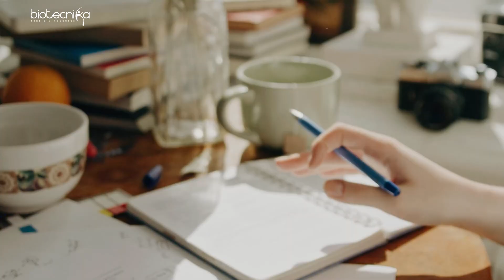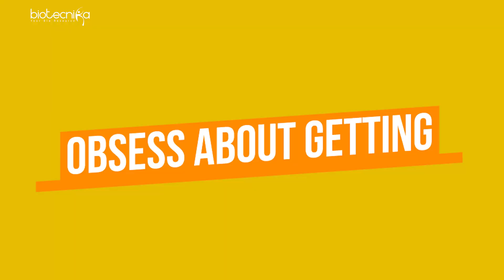Biotech Career Growth Code : Be Super Obsessed About These 3 Things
If you're a biotech professional who is looking to take your career to the next level, you've come to the right place. In this video, we will explore the three key things that you must be super obsessed about to achieve success in the biotech industry. Whether you are a scientist, engineer, business development professional, or any other role within the biotech ecosystem, these three obsessions are critical to advancing your career and achieving your goals. So, get ready to learn how to take your biotech career to new heights by unlocking the secrets of the biotech career growth code. Let's dive in!